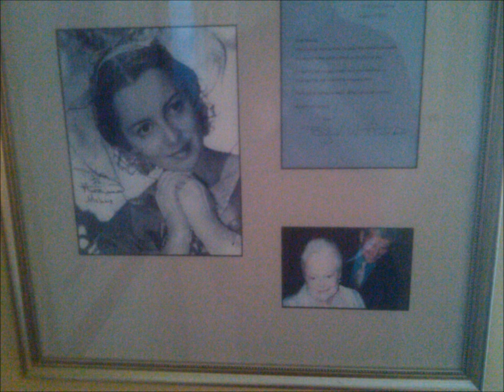Olivia de Havilland ("Melanie Wilkes") at 96: Thoughts of Mickey Kuhn, her "Gone With The Wind" son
Olivia de Havilland ("Melanie Hamilton Wilkes" in "Gone With the Wind"; "Maid Marion" in "Robin Hood") will be turning 96 on July 1, 2012.